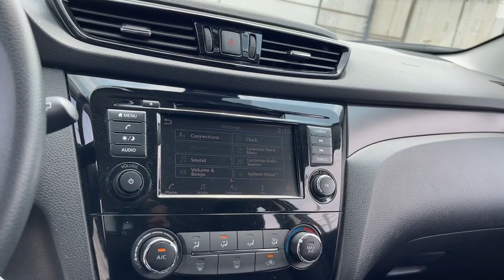2021 Nissan Rogue Sport Near Me, Oak Lawn, Matteson, Northwest Indiana, Calumet City P23293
Magnetic Black Pearl Used 2021 Nissan Rogue Sport S available in Chicago, Illinois at Kingdom Chevrolet. Servicing the Oak Lawn, Matteson, Calumet City, area.

Kingdom Chevrolet
6603 S Western Ave

Recent Arrival! Odometer is 2576 miles below market average! Clean CARFAX. CARFAX One-Owner. 2021 4D Sport Utility Nissan Rogue Sport S Magnetic Black Pearl CVT with Xtronic FWD 2.0L DOHC HUGE INVENTORY REDUCTION SALE GOING ON NOW!! NO CREDIT, LOW CREDIT NO PROBLEM . WE HAVE THE TEAM TO HELP YOU GET INTO A GREAT DEPENDABLE RIDE.